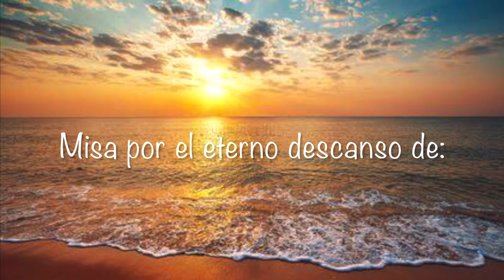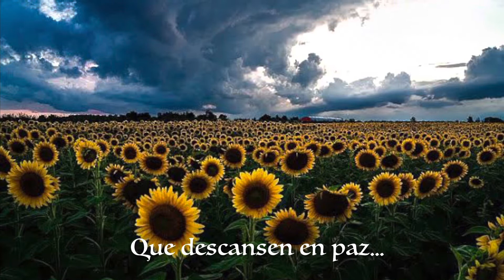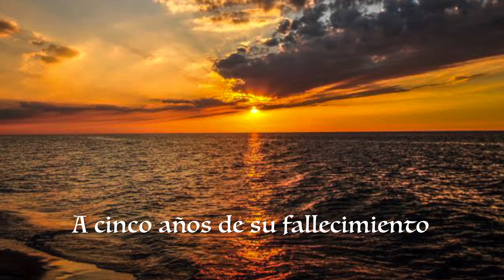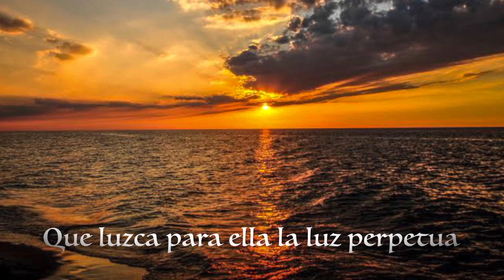+Rosa Elvira Silva Arias/A cinco años de su fallecimiento/Padre César Méndez/MisaCesart